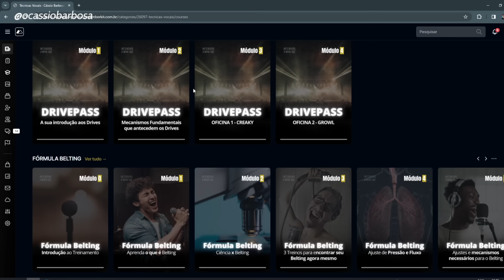PROF VOCAL ANALISA: BABYMONSTER 'FOREVER' (estão melhores ainda?)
Análise vocal de hoje 'BABYMONSTER - FOREVER', no It's Live!

Olá, gente! Tenho uma plataforma para cantores que desejam desenvolver suas habilidades cantando e aprender como se divulgar cantando na internet, ou mesmo, para pessoas que desejam aprender a cantar por lazer. Conheça a plataforma INTENSIVO e aprenda a executar tudo o que abordo nas análises

Você literalmente NUNCA mais vai precisar comprar outros cursos ou de aula de canto particular 🚨

✅Acompanhamento “full time”
✅Avaliação individualizada
✅Rotina de treinos personalizados
✅Atendimentos individuais
✅Mentorias ao vivo em grupo e muito mais!

⭐Tudo que você procura e precisa está dentro da plataforma INTENSIVO

👍 Muito obrigado pelo carinho e por assistir. Seu comentário e joinha são muito importantes para mim!